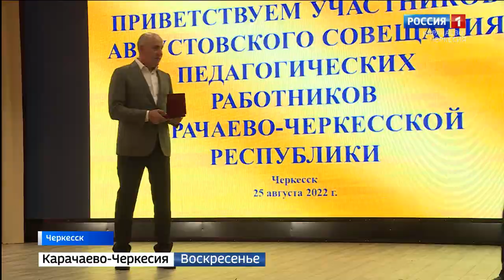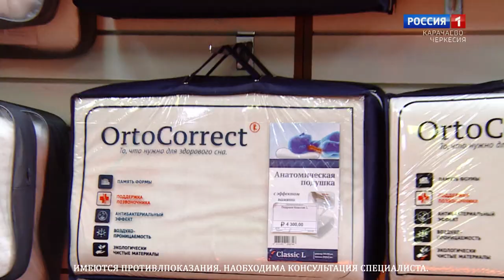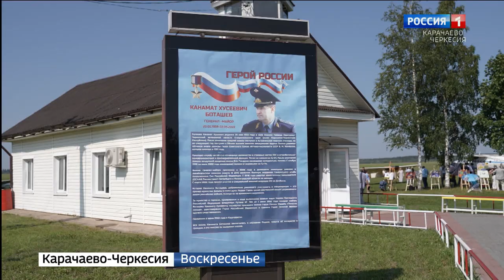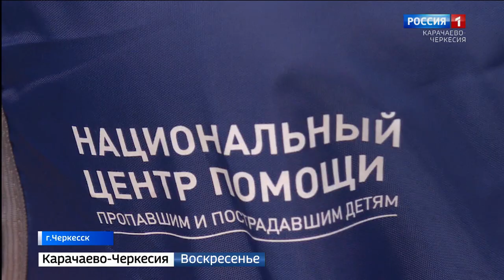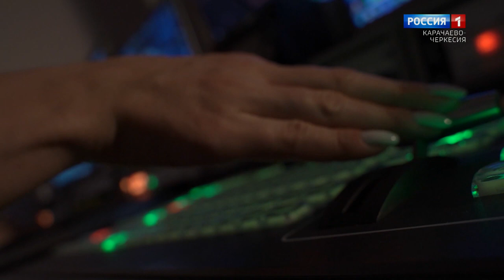Вести. События недели 28.08.2022